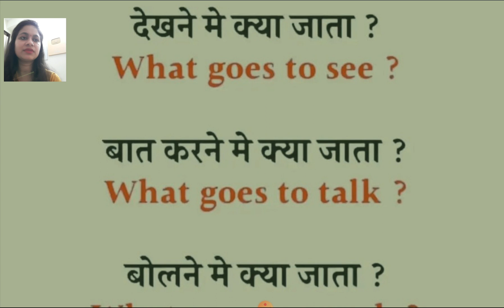Daily Use Sentences in English